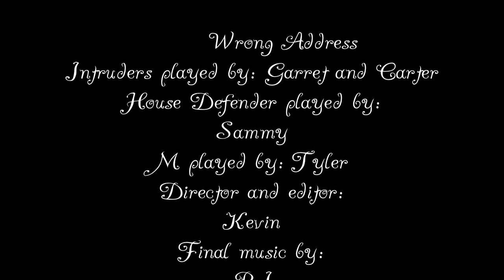Wrong Address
As 2 guys send a package to the wrong address, they attempt to get it back from an innocent citizen that prepares for Christmas.
Special thanks to PJ for the music at the end!
Actors: Garrett, Carter, Sammy, Tyler
Musician: PJ ( We Wish You a Merry Christmas)
Director and Editor: Kevin
Note: the final lines were a bit quiet so these are the lines

Garrett: Even bullets can't kill the sprit of CHristmas
(Carter shoots gun)
Garrett: I thought you didn't have a mag!
Carter: Sprit of Christmas man!